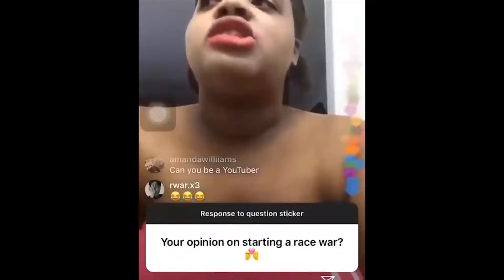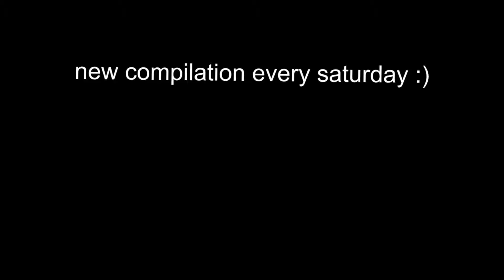PERFECTLY CUT MEMES COMPILATION V7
memes for imdontai,
memes clean,
memes compilation,
memes song,
memes gacha life,
memes that cure my depression,
memes among us,
memes and vines